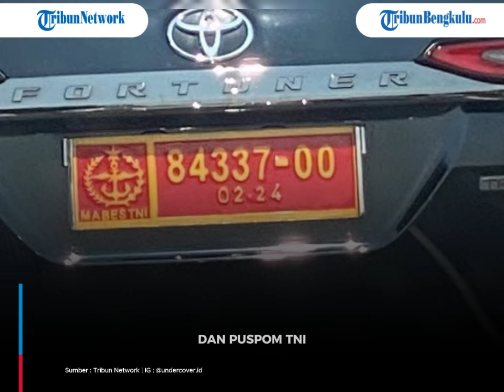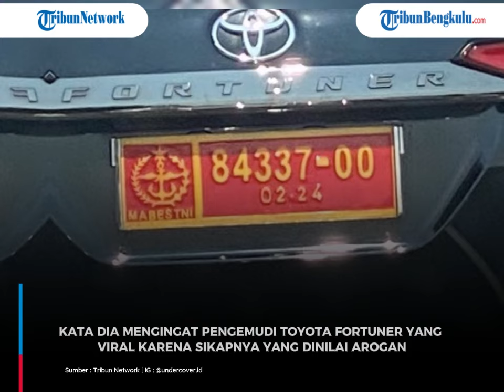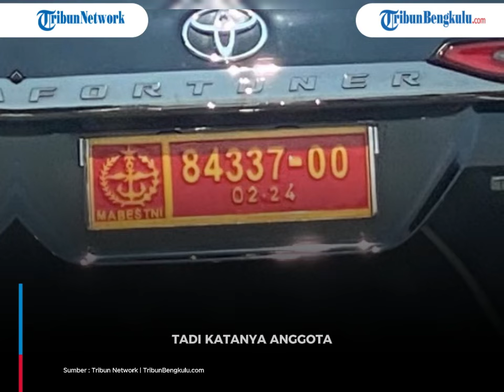NASIB Pengemudi Fortuner Arogan Palsukan Pelat Dinas TNI, Kini Jadi Diburu TNI-Polri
Pengendara Fortuner yang viral ngamuk di Jalan Tol tengah diburu TNI-Polri. Pengemudi ini telah melakukan pemalsuan pelat dinas TNI saat melaju di KM 57 Tol Cikampek.

TNI-Polri masih mencari keberadaan pria berkacamata ini.

(dic)